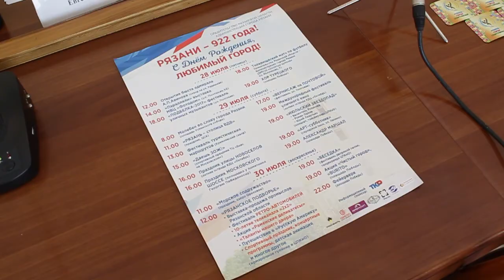Рязани 922 года!